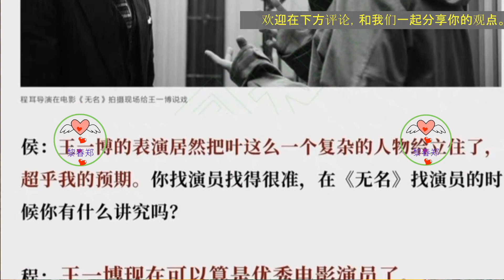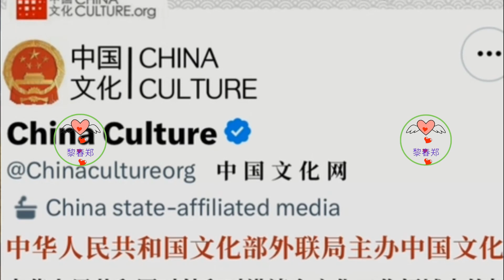“王一博”出现柏林电影节，导演张大磊谈及：他就是那个时代的人 王一博 王一博#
“王一博”出现柏林电影节，导演张大磊谈及：他就是那个时代的人